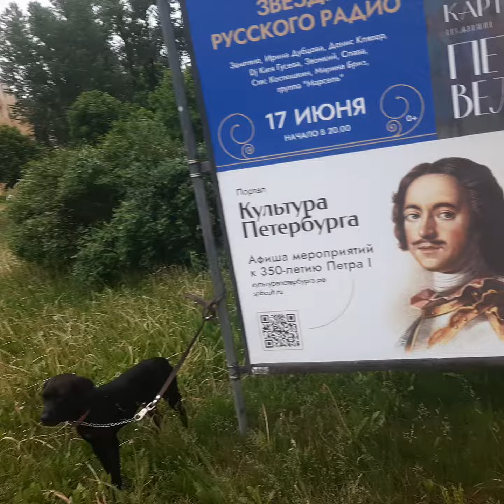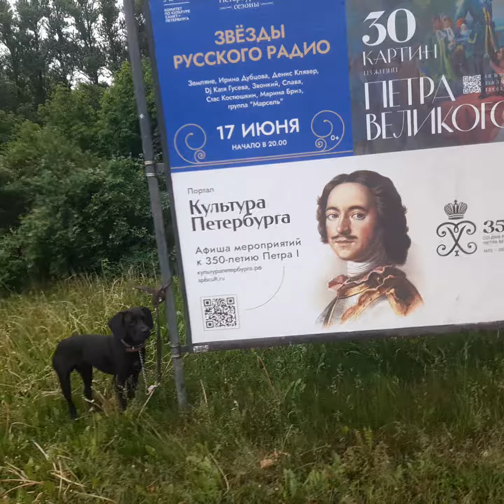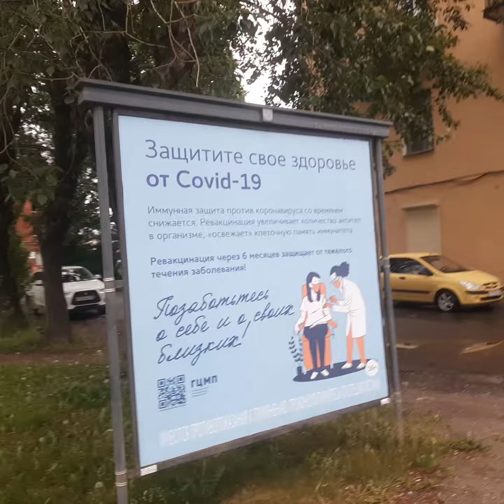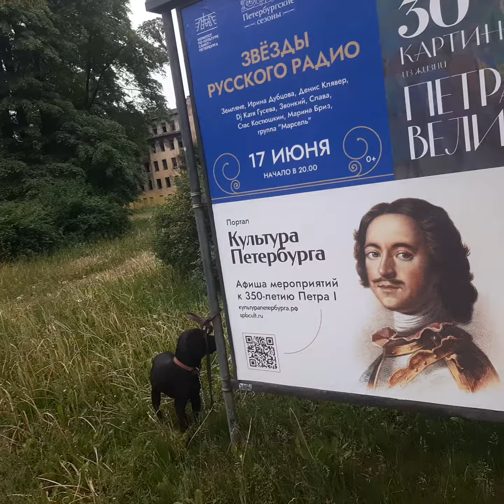350 лет Пётр 1 Культура Петербурга из Абхазия Жил Был Пес Моя Жизнь Кино Музей Пса